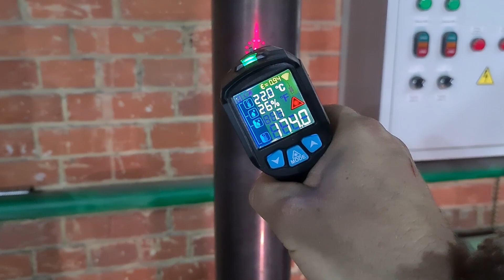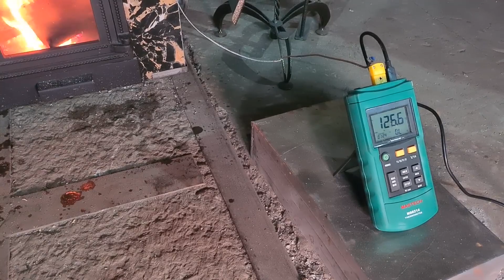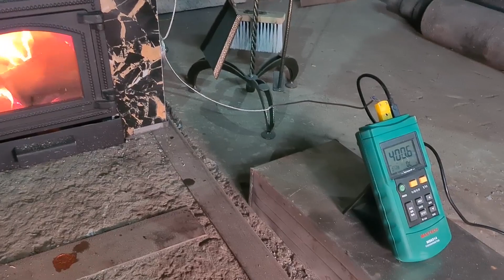Io Mini (Ио мини) печь с закрытой каменкой и регулируемой конвекцией, для русской бани!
Печь Io Mini (Ио Мини) изготовлена специально, для маленьких парных (6-10м3). Хоть ее размеры и не велики (50*50*60см), но это полноценная печь для русской бани. При небольших размерах, общий вес ее составляет 165кг, из них 120кг это камни! Наличие закрытой каменки из нержавейки, обеспечит парную качественным паром! Пусть ее объем всего 12кг, но это нефрит, он самый мощный аккумулирующий тепло камень, при этом и самый долговечный! А восстанавливается каменка, после того как ее полностью залили, уже через 4-5 минут и ее можно пять заливать! Камень который присутствует в обкладке печи, накапливает в себе тепло и мягко отдает его в парную, при этом с него можно получать, более сырой пар, его можно миксовать с паром из ЗК и получать разные режимы.
Основной корпус сделан из 6мм котловой стали 09Г2С, а ЗК и нержавеющей аустенитной стали толщиной 2-3мм. Сочетание хорошей стали и нужной ее толщены, гарантия долголетия печи!
Цена печи на декабрь 2020года 35000₽
Контактная информация:
Миасские бани и сауны